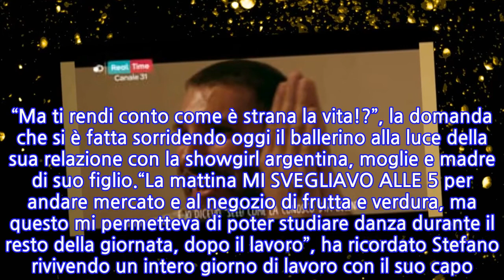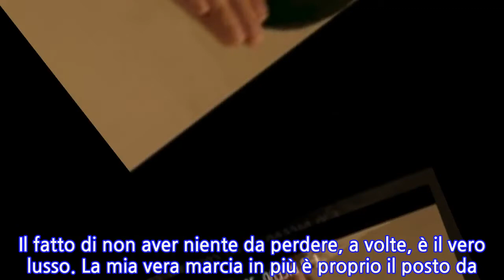Stefano De Martino si racconta in tv: “Quando da ragazzo dicevo che mi piaceva Belen”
L’infanzia trascorsa a Torre Annunziata, gli amici di sempre, il nonno, Don Stefano, titolare del Bar Stella del paese: STEFANO DE MARTINO è partito da qui nel racconto della sua vita diventata il docufilm ‘SU DI ME’, in onda ieri venerdì 19 aprile su Real Time.
INFORMATION
• Source: today